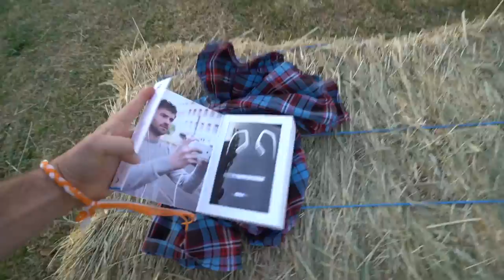TEARS - LTA Summit 2017 - Final Day - FunforLouis + JP Schultz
Vlog #311: Tears of joy at LTA Summit 2017. Final day with JP Schultz + Fun For Louis in Kernviille, CA airport. Spoke with attendees and presenters about their time here. Such an incredible event with inspiring people.

MY GEAR:
Vlogging + Photography Camera

ADVENTURE GEAR:
2 Way Radio
Electric Skateboard